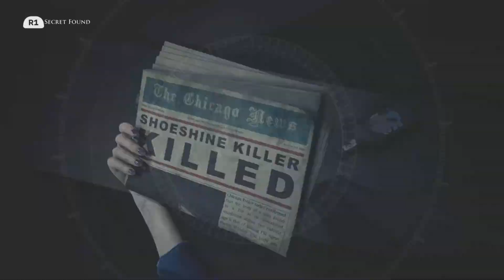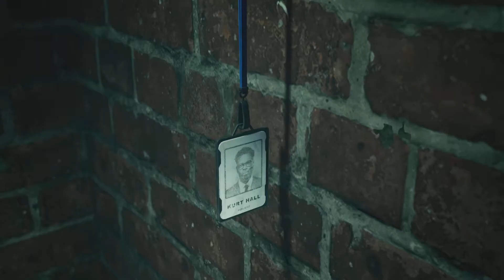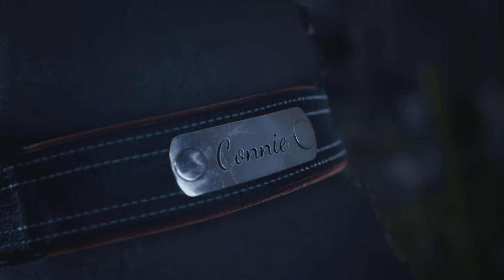The Devil in Me But Saying and Doing Nothing The Whole Game Part 9!!!